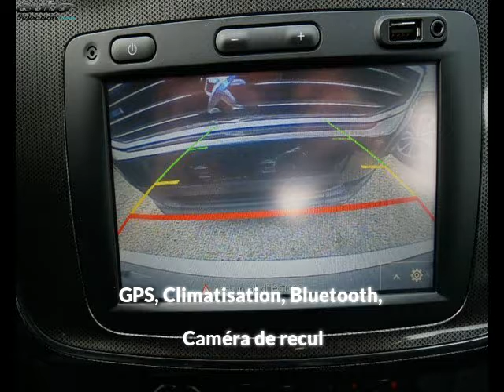Dacia sandero occasion visible à Lescure-d'albigeois présentée par Sn diffusion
Cette Dacia sandero occasion disponible à Lescure-d'albigeois dans le 81 est mise en vente par Sn diffusion - 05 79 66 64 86 - tous les détails sont